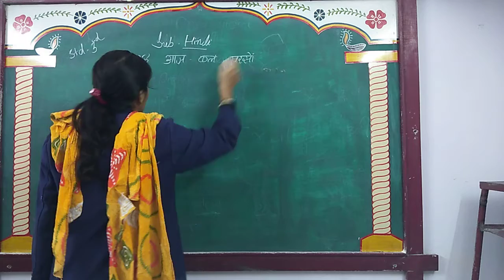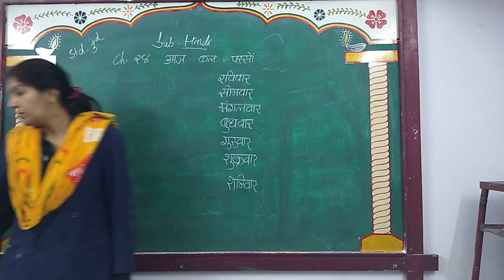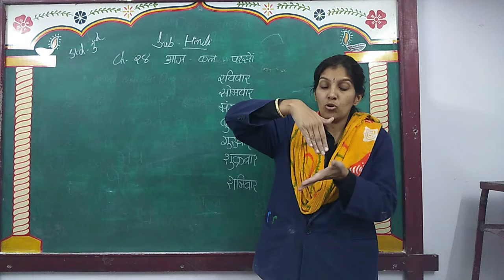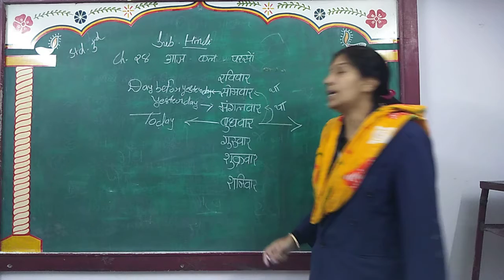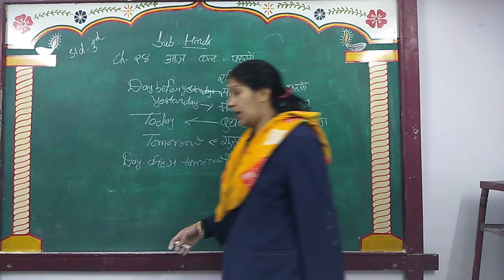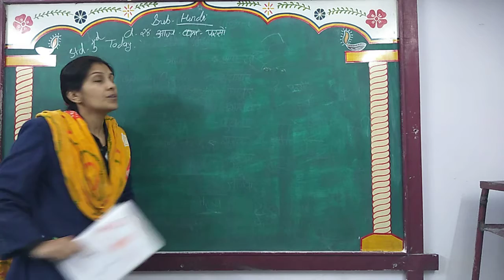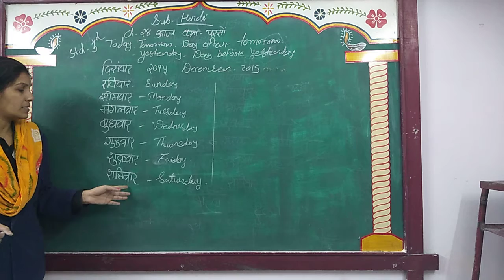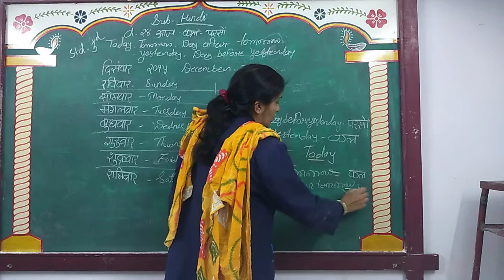ENG MED STD 3 SUB HINDI CH 24 P 1